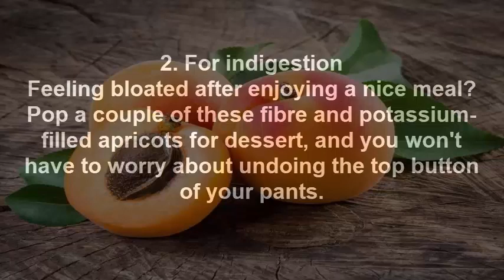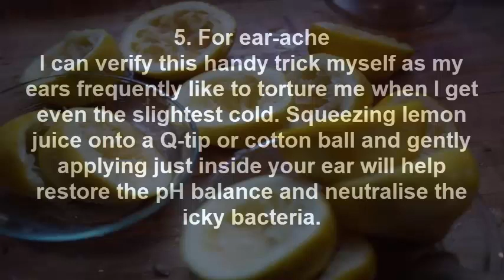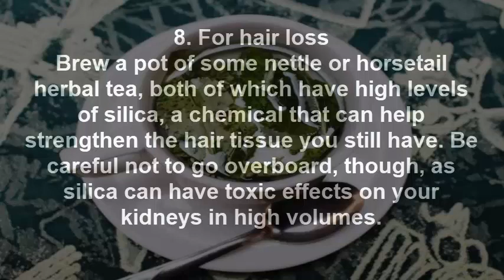11 Bizarre Home Remedies Our Grandparents Used That Actually Work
11 Bizarre Home Remedies Our Grandparents Used That Actually Work!.

Right up 'til the present time my grandparents are as yet giving me unusual medicines for minor wounds. Simply the other week I brought a tumble down the stairs, and my Grandma spoke up, instructing me to heat up an egg and rub the greatly hot breakfast thing everywhere on my to a great degree swollen lower leg. What's more, you now what? It worked!

The swelling went down inside 60 minutes, and I felt nearly in the same class as new by the following morning. Much obliged, Gran!.

The following are much more unusual arrangements that individuals' grandmothers have thought of all things considered work! Find the useful tidbits underneath.

Raisins for Arthritis.

It's hard to believe, but it's true, the little wrinkly, became scarce berries generally found in scones or children lunch boxes can obviously facilitate the indications of joint inflammation!.

Grandparents say you should simply splash brilliant raisins overnight in two or three spoonfuls of gin. The vitamins from the raisins blended with the calming impacts of the juniper berries used to influence gin to will help lessen swelling and facilitate your torment. No, you won't get alcoholic! Be that as it may, it is a decent reason to devour scrumptious gin throughout the day!

Celery for Bad Breath.

As per one, or perhaps numerous, grandmothers and grandpas celery is the response for terrible breath. No compelling reason to continue purchasing parcels and bundles of gum, simply stick a pack of celery in your mouth, give it a decent bite and your terrible breath will disseminate. Find different nourishments that will fight terrible breath here!

Lemons for Earache:.

This is another strange mix. Obviously, in the event that you crush some lemon juice onto an ear bud and pop it into your ear for a moment or somewhere in the vicinity, you can ease the issues of an ear infection. The lemon juice is intended to settle pH levels in your ears influencing them to feel on a par with new.

Weeds Cure Hair Loss:.

I think this is only a reason for grandparents to utilize bothers as a drink without it appearing to be peculiar. Be that as it may, there are realities behind this peculiar cure as 'Bother leaf likewise contains abnormal amounts of protein, calcium, phosphorus, iron, magnesium, and beta-carotene and high measures of the vitamins A, C, D, and B complex' (3). Huge numbers of these vitamins and minerals are incredible for hair development and hair upkeep. Our hair is for the most part comprised of proteins so it's no big surprise bother leaves can help keep it solid, rich, and on our heads!.

Simply mix a pot of bubbling water, put 4-6 bother leaves in a mug, pour the heated water over, and appreciate!

Kindly note: Nettle leaves are high in silica which can be unsafe at high measurements, so don't run TOO insane with the annoy tea!.

Yams for Menopause

It might be anything but difficult to mistake yams for sweet potatoes yet we mindful! They are not, truth be told, the same. Yams have a tendency to have a thicker rougher skin and are darker in shading. They are healthfully high in vitamin C, contain some vitamin A which will help offset your hormones and huge amounts of dietary fiber which will help bring down cholesterol (4).

Locate a yummy cooked yam formula here!.

Olives for Motion Sickness:.

Presently this one unquestionably seems like an old spouses story! In any case, there are really actualities encompassing a portion of the bases as olives are high in tannins, which can help stop the generation of an excessive amount of salivation. We as a whole realize that inclination you get before you will be debilitated or when you're feeling sick, with an excessive amount of salivation in your mouth, it's disturbing! So go to the shop and get yourself some delectable, delicious olives to go up against your next auto travel! I'm certain grandparents around the globe would be pleased.

Heating Soda for a Urinary Tract Infection:.

Grandparents truly do have the response to everything! Here is another best tip that is intended to work a treat. Include a sprinkling of preparing pop to a glass of water and feel the UTI indications vanish in a matter of seconds. The preparing pop really disturbs the contamination and makes your bladder more soluble which keeps the unsafe microscopic organisms from increasing.

Be that as it may, if the side effects are reliable or to a great degree excruciating, at that point you will need to counsel your specialist.